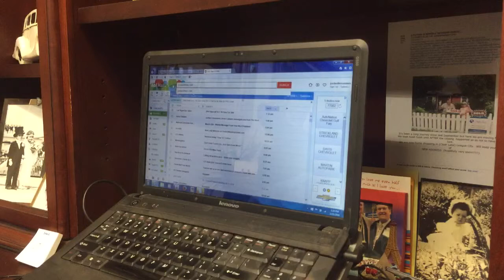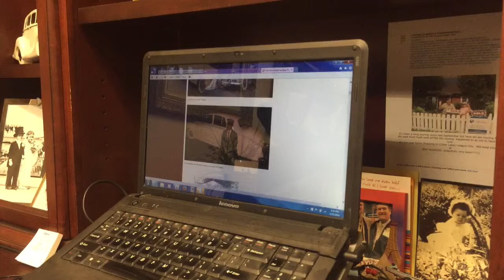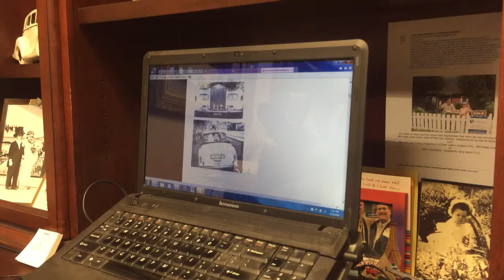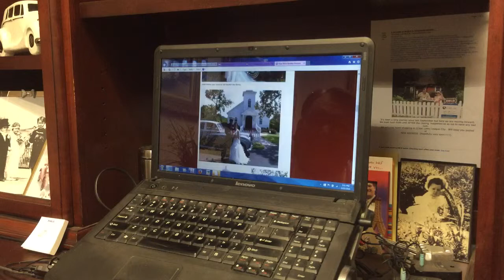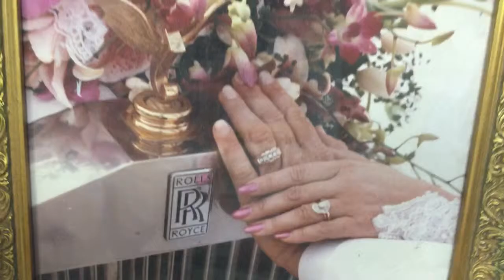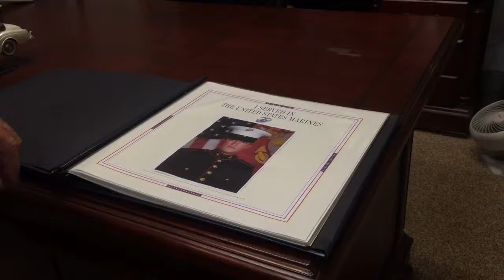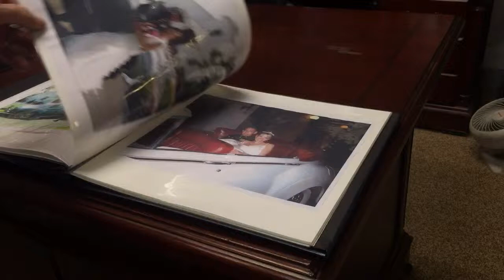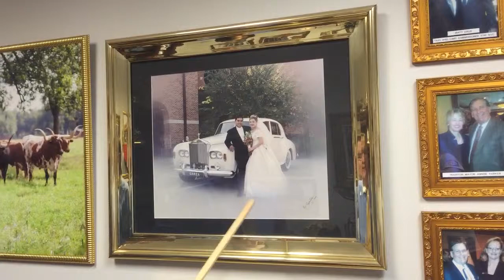Part 1- Pro Tips by Joe Jordan Owner of Jordan Limousines.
Jordan Limousines provides a classic vintage wedding experience like no other. Check out our fleet of romantic classic Rolls Royce, Chevy Pickup, and Bentley   Joe Jordan is the owner and operator of Jordan Limousines and today he is here to give you all of the best wedding tips and guides to have the perfect wedding getaway.